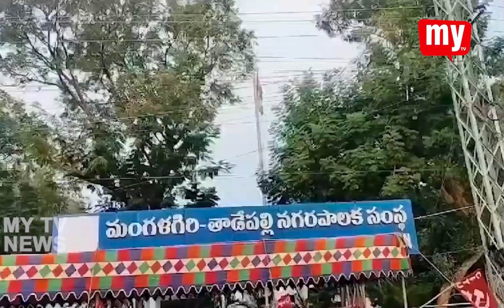26 12 2023 MY TV NEWS